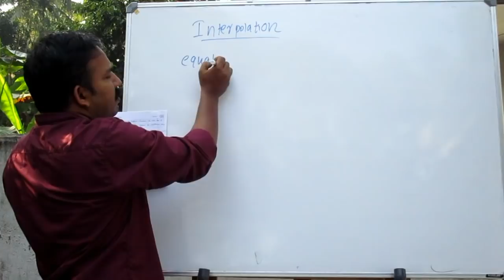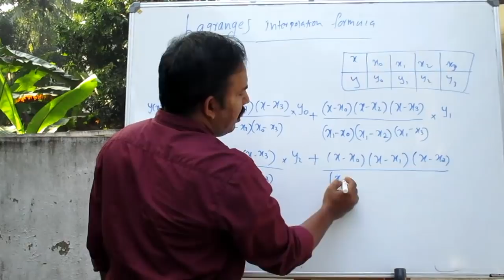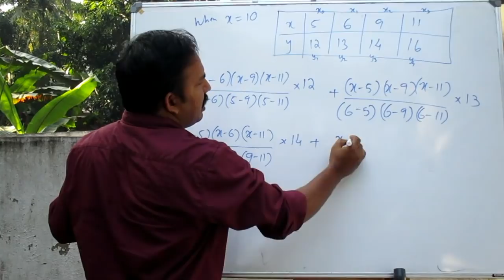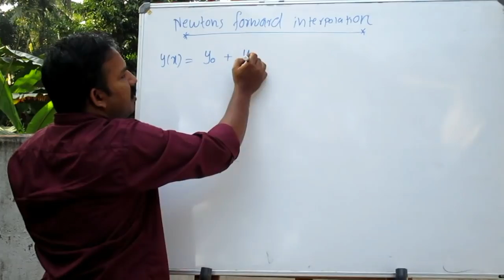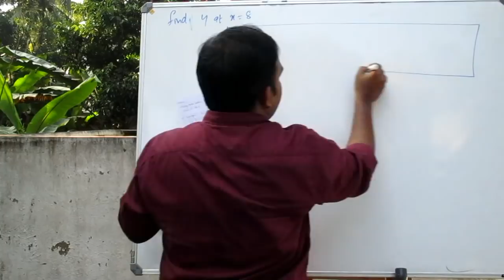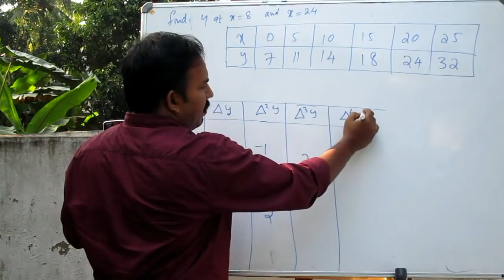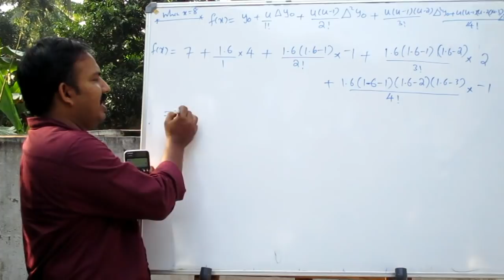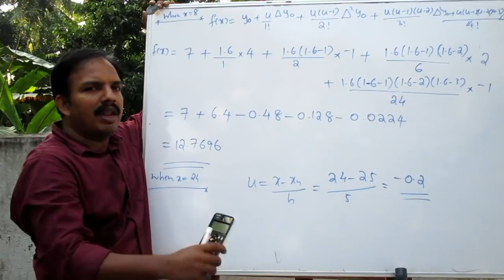Ktu S4 maths module 5 part 2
Interpolation (Lagranges, Newtons forward and backwards methods)